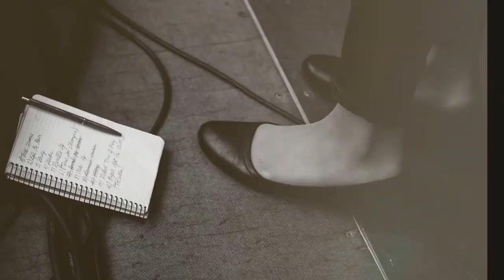Geltonos Sofos Klubas | The Flying Fish - Bachualete 2017 02 26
The Flying Fish - tai vėjo žuvis pamiršusi kas jai įmanoma ir kas ne, trumpam paliekanti sau įprastą pasaulį pasidairyti kaip jis atrodo iš aukščiau. Tai svajingas Rugilės balsas, sidabrinė Gintarės fleita, stebuklingi Tomo hangai, melodinga Juliaus bandža. Koncertuose jie papildo savo būrį muzikantais, kurie groja digiridoo, bosine gitara, tūba, perkusija, beatboxą.

Gyvo garso koncertai kiekvieną sekmadienį 19 val.